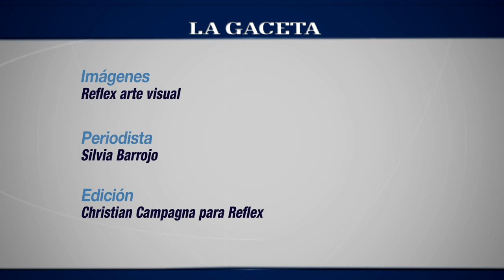Mi Karma González festeja sus diez años con más música, más reggae